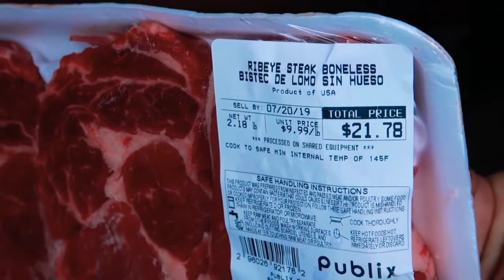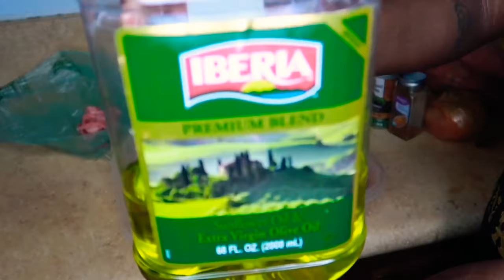Yon fi kap fè manjé American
Jodi mwen poté yon ti video pou nou ankor

Tout bagay mwen itilizé yo

**STEAK , SHRIMP🍤 AND MASH-POTATOES

Chopped chives
Crushed red peppers
Cayenne pepper
14 seasoning
Parsley
Cajun seasoning

Onions
Sweet peppers 🌶
Tomatoes 🍅
Cucumber 🥒
Carrots 🥕